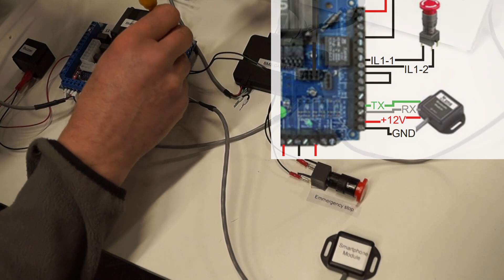Part 4 EV hypE BMS Connections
Part 4 of our EV hypE Electric Vehicle conversion kit instruction videos. In this video Vincent will explain how make all the Battery Management Connections correctly for the EV hypE kit.

This series of  instructions is usefull for everybody who considers to do a conversion to 100% electric and includes usefull tips to comply with european automotive rules!

Ourt EV kits are available for a wide range of vehicles, include a manual and built specific wiring diagrams. Please have a look at our website! @EV Europe BV